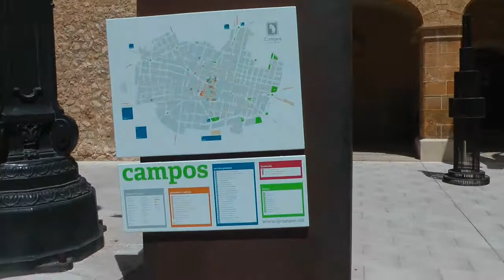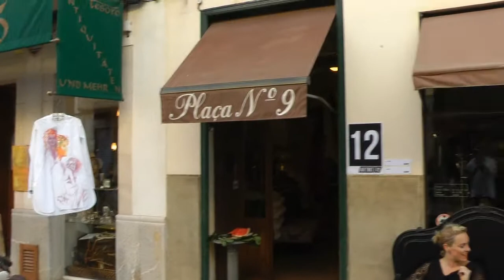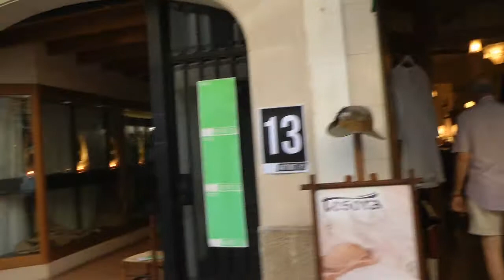nº 12 II artnit 2013 campos orquesta de cambra mallorca españa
Se ha celebrado en la Villa de Campos (Mallorca) el II ARTNIT 2013 Donde artistas de diversos sitios exponían sus obras.
La asistencia este año de artistas de diversas nacionalidad y en grado de escultura, fotografía, pintura, diseño, artes plásticas y una diversidad de exposiciones tanto callejeras como en recintos preparados para el evento.
Inauguro la tarde la Sra. Inés Nicolau en presencia de autoridades como la diputada y vecina de la villa la Sra. Isabel Oliver que siempre está en estos actos dando al evento un gran caché.
Acompañado por las autoridades municipales y en su cabeza el Sr. Sebastiá Sagreras recorrieron las calles y los lugares de exposición.
La afluencia de público ha sido masiva y en cada Bar o Restaurante se preocuparan de dar un gran servicio con comida y una gran variedad de tapas acompañando para todo el público con música en vivo.
Los grupos musicales dieron a la villa ese toque grande que combina la música con el arte, la fiesta duro hasta las tantas.
Jóse (ELCAMARONIN)

FACEBOOK MYSPACE - YAHOO It was held in the town of Campos (Mallorca) on II ARTNIT 2013 where artists from different sites exhibited their works.
The attendance this year of artists from different nationalities and in degree of sculpture, photography, painting, design, visual arts exhibitions and a variety of venues both street as prepared for the event.
Afternoon inaugurated Ms. Inés Nicolau in the presence of authorities as the deputy of the town and neighbor Mrs. Elizabeth Oliver who is always in these acts giving the event a huge cache.
Accompanied by the municipal authorities and in your head Mr. Sebastiá Sagreras through the streets and places of exposure.
The number of visitors has been massive and every bar or restaurant to worry to give great service with food and a variety of tapas accompanied to the public with live music.
Musical groups that gave the town great touch that combines music with art, partying hard until late.

Jóse (ELCAMARONIN)